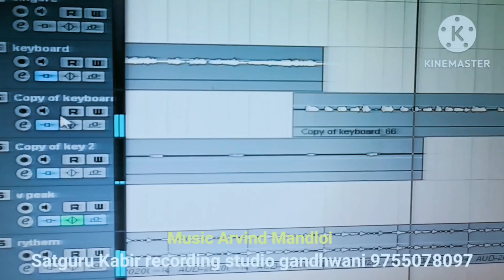Music Arvind Mandloi!! Adiwasi New 2024 Melody